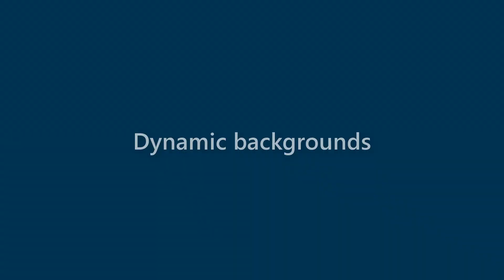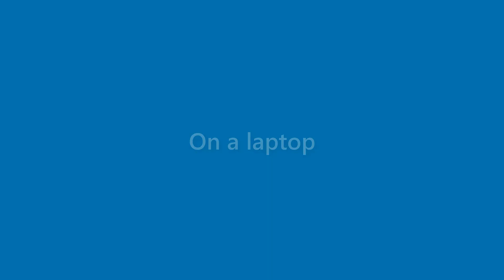Derek Weiss - appearance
Name Look - Derek Weiss - appearance. In this video we present "Derek Weiss" name look and feel in various scenarios.
This video will cover:
How does "Derek Weiss" look as a personal letterhead?
How does "Derek Weiss" look on a business card?
How does "Derek Weiss" look on a computer/laptop screen?
How does "Derek Weiss" look with different background colors?
How does "Derek Weiss" look with various fonts?